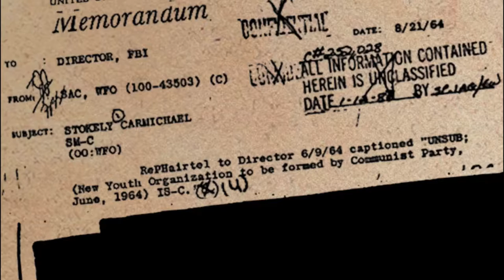Muhammad Ali, la biographie BD d'un homme engagé - Le Lombard